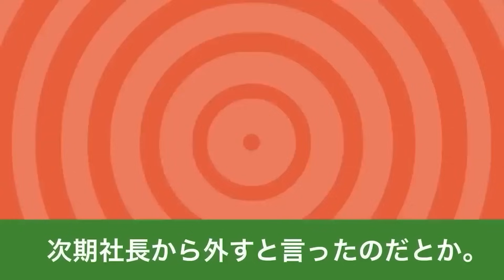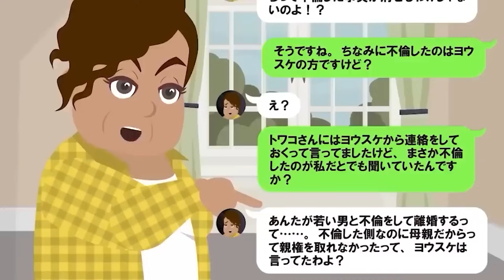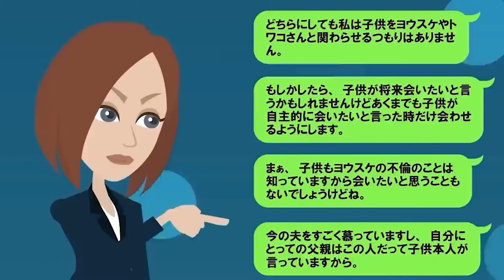【LINE】結婚式前に友達との海外旅行で私の婚約者が宿泊ホテルで酔って浮気！→「俺のクレカ切れないんだけど…」お金持ちのボンボン息子の末路がｗ【スカッと】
結婚式前に友達との海外旅行で私の婚約者が宿泊ホテルで酔って浮気！→「俺のクレカ切れないんだけど…」お金持ちのボンボン息子の末路がｗ

妊娠判明後にママ友と不倫していることが発覚した夫

離婚後に孫を返せと要求してくる義母！「うちの跡取りを返せ！」→義母も知らなかった〇〇を教えてやると顔面蒼白になったwww

夫の浮気が発覚した家族会議で「お前が出てけ」と私を追い出した姑→3年後、『すぐに戻ってきて…お願い…』と連絡が来た理由が...w

中卒の彼氏を見下す高学歴の姉「今どき低学歴の男なんてダメよw」→上から目線の勘違い発言で修羅場に…ｗ
⭕️【お仕事依頼はこちら】